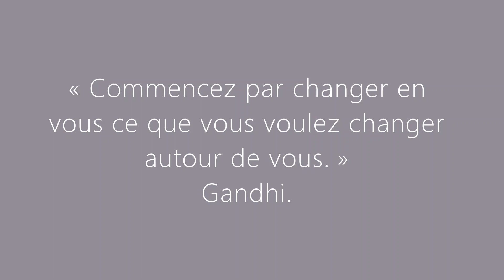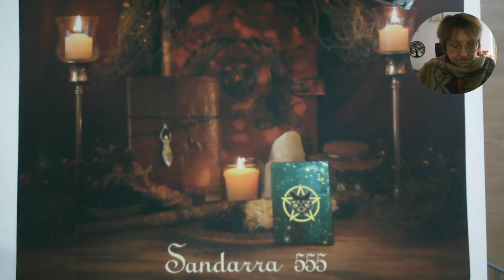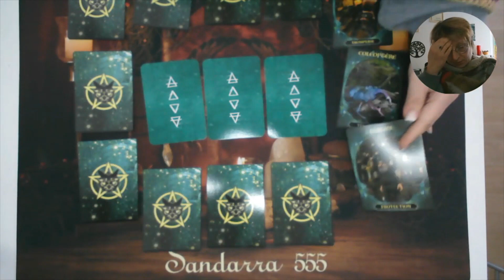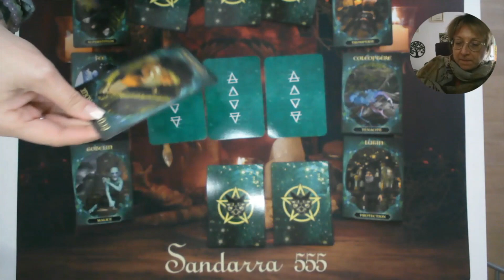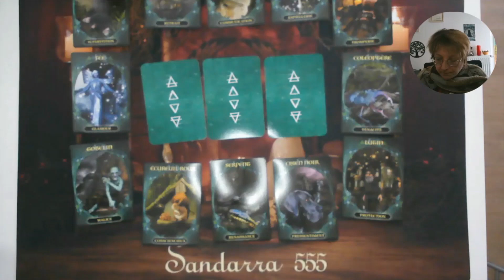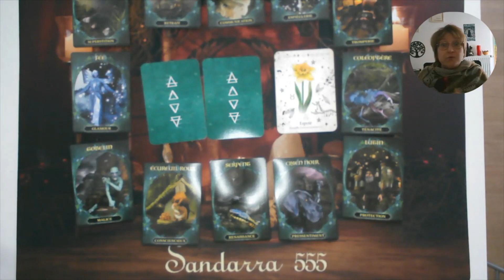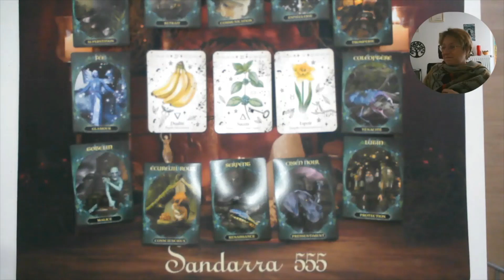🥰MERCREDI 01 FEVRIER 2023 Ste Ella🥰